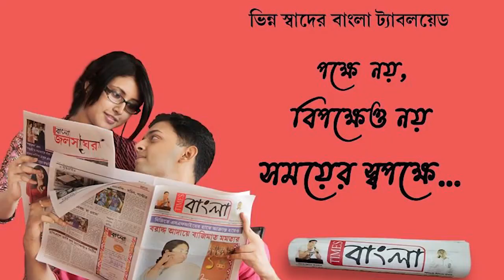করোনার সংক্রমণ রুখতে দুয়ারে ভ‍্যাক্সিন নিয়ে লিলুয়া ৬০নম্বর ওয়ার্ডে কোভ‍্যাকসিন দেওয়া হল